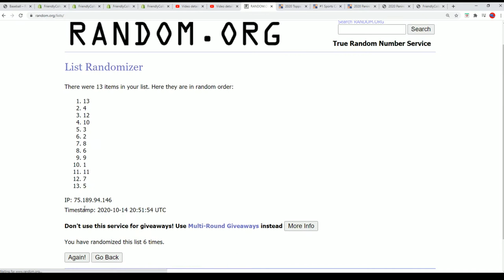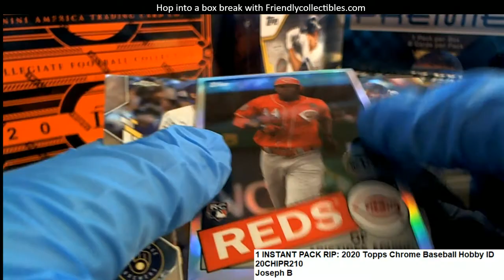2020 Topps Chrome Baseball Hobby Josph's Pack ID 20CHIPR210